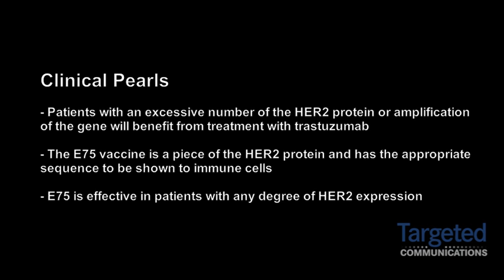Dr. Elizabeth Mittendorf on the E75 Vaccine for Breast Cancer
Elizabeth Mittendorf, MD, PhD, Assistant Professor in the Department of Surgical Oncology at the University of Texas MD Anderson Cancer Center, gives an overview of how the E75 vaccine works in breast cancer.